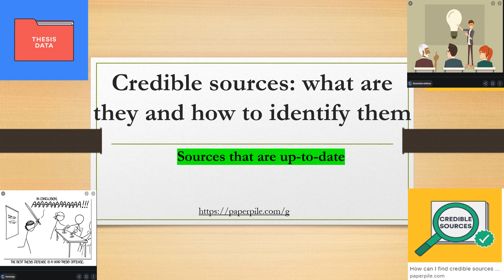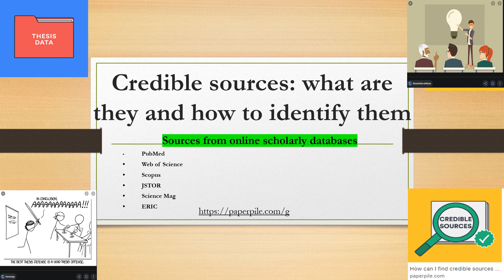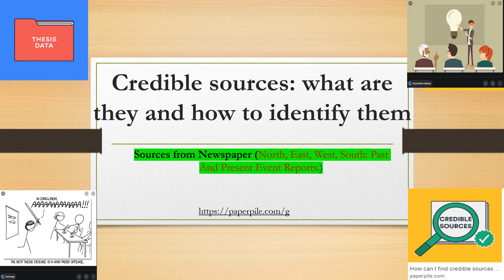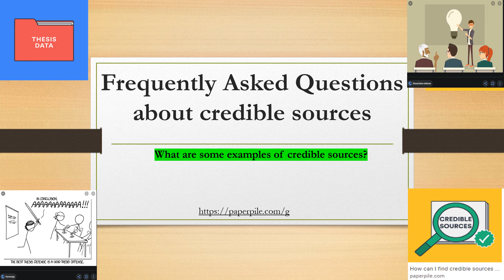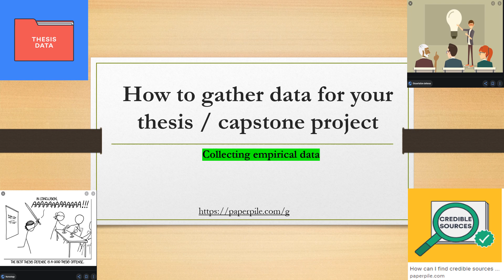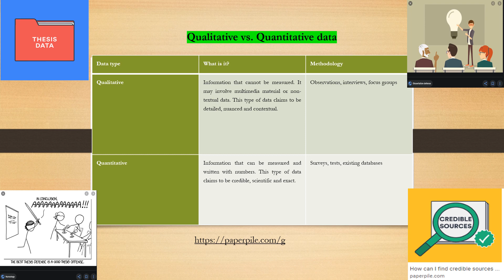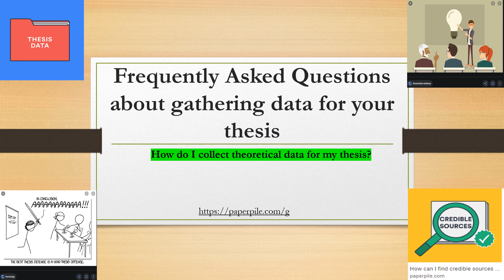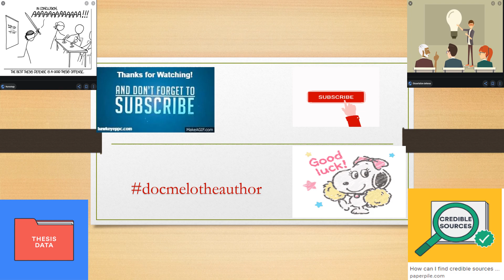How to gather data for thesis or research paper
Credible sources: what are they and how to identify them
Frequently Asked Questions about credible sources
Qualitative vs. Quantitative data
# docmelotheauthor

1. Follow the Rules of YT
2. Avoid unnecessary messages
3. Parental guidance is recommended
5.  No intention to infringe photos or audio used in this video.